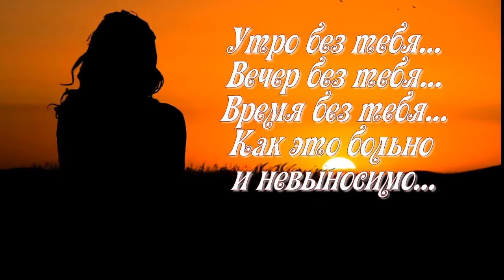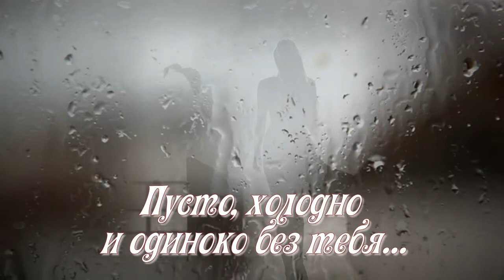ПАМЯТИ ЛЮБИМОГО ЧЕЛОВЕКА